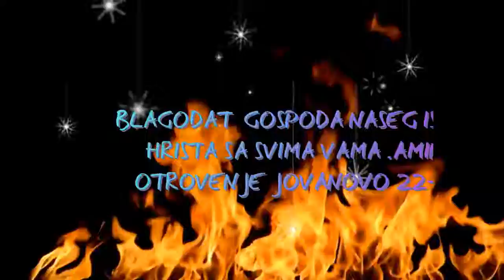BOG JE LJUBAV ISUSE VERUJEM TI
BIBLIJA
SEO optimizacija
sadržaj Biblija srpski
1 I pokaza mi čistu reku vode života, bistru kao kristal, koja izlažaše od prestola Božijeg i Jagnjetovog.
Ps. 36:8, Jezek. 47:1, Zah. 14:8, Jn. 7:38
2 Nasred ulica njegovih i s obe strane reke drvo života, koje rađa dvanaest rodova dajući svakog meseca svoj rod; i lišće od drveta beše za isceljivanje narodima.
1 Moj. 2:9, 1 Moj. 3:22, Otk. 2:7, Otk. 21:21, Otk. 21:24
3 I više neće biti nikakve prokletinje; i presto Božji i Jagnjetov biće u njemu; i sluge Njegove posluživaće Ga.
Ps. 16:11, Jezek. 48:35, Zah. 14:11, Mt. 25:41, Otk. 7:15, Otk. 21:4
4 I gledaće lice Njegovo, i ime Njegovo biće na čelima njihovim.
Mt. 5:8, 1 Kor. 13:12, 1 Jn. 3:2, Otk. 3:12
5 I noći tamo neće biti, i neće potrebovati videla od žiška, ni videla sunčanog, jer će ih obasjavati Gospod Bog, i carovaće va vek veka.
Ps. 36:9, Ps. 84:11, Isa. 60:19, Dan. 7:27, Zah. 14:7, Rim. 5:17, 2 Tim. 2:12, 1 Pet. 1:3, Otk. 3:21
6 I reče mi: Ovo su reči verne i istinite, i Gospod Bog svetih proroka posla anđela svog da pokaže slugama svojim šta će biti skoro.
Jev. 1:1
7 Evo ću doći skoro: Blago onome koji drži reči proroštva knjige ove.
Otk. 22:18
8 I ja Jovan videh ovo i čuh; i kad čuh i videh, padoh da se poklonim na noge anđela koji mi ovo pokaza.
Otk. 19:10
9 I reče mi: Gle, nemoj, jer sam i ja sluga kao i ti i braća tvoja proroci i oni koji drže reči proroštva knjige ove. Bogu se pokloni.

10 I reče mi: Ne zapečaćavaj reči proroštva knjige ove; jer je vreme blizu.
Dan. 8:26, Dan. 12:4, Dan. 12:9
11 Ko čini nepravdu, neka čini još nepravdu; i ko je pogan, neka se još pogani; i ko je pravedan, neka još čini pravdu; i ko je svet neka se još sveti.
Jezek. 3:27, 2 Tim. 3:13
12 I evo ću doći skoro, i plata moja sa mnom, da dam svakome po delima njegovim.
Isa. 40:10, Mt. 16:27, Rim. 2:6, Rim. 14:12
13 Ja sam Alfa i Omega, Početak i Svršetak, Prvi i Poslednji.
Isa. 41:4, Isa. 44:6
14 Blago onome koji tvori zapovesti Njegove, da im bude vlast na drvo života, i da uđu na vrata u grad.
Dan. 12:12, Otk. 21:12
15 A napolju su psi i vračari i kurvari i krvnici i idolopoklonici i svaki koji ljubi i čini laž.
Zah. 14:21
16 Ja Isus poslah anđela svog da vam ovo posvedoči u crkvama. Ja sam koren i rod Davidov, i sjajna zvezda Danica.
4 Moj. 24:17, Isa. 11:1, Jer. 23:5, Zah. 6:12, 1 Pet. 3:22
17 I Duh i nevesta govore: Dođi. I koji čuje neka govori: Dođi. I ko je žedan neka dođe, i ko hoće neka uzme vodu života za badava.
Isa. 55:1, Jn. 4:14, Jn. 7:37, Otk. 21:6
18 Jer svedočim svakome koji čuje reči proroštva knjige ove; ako ko dometne ovome, Bog će nametnuti na njega zla napisana u knjizi ovoj;
5 Moj. 4:2, 5 Moj. 12:32, Priče 30:6
19 I ako ko oduzme od reči knjige proroštva ovog, Bog će oduzeti njegov deo od knjige života, i od grada svetog, i od onog što je napisano u knjizi ovoj.
2 Moj. 32:33
20 Govori Onaj koji svedoči ovo: Da, doći ću skoro! Amin. Da, dođi, Gospode Isuse.
Jev. 9:28
21 Blagodat Gospoda našeg Isusa Hrista sa svima vama. Amin.